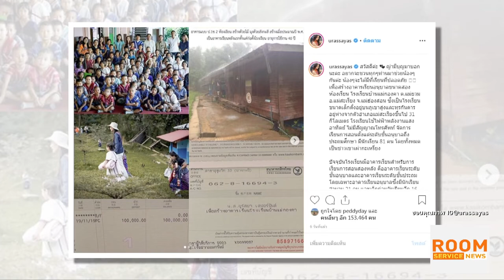“ญาญ่า” เล่าโมเมนต์นั่งรถตุ๊กตุ๊ก กับ ณเดชน์